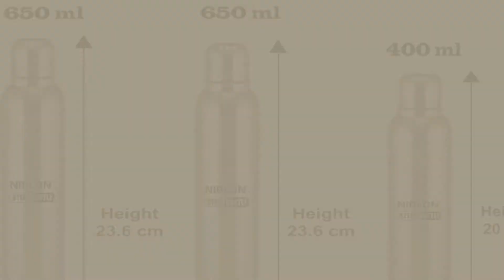Running Water Bottles // New & Popular 2017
Running Water Bottles

Nirlon Stainless Steel Water Bottle Set, 1 Litre, Set of 4, Silver (4_FB_48844) by NIRLON

3dRose wb_62897_1 "Black Wild Horse Running in the Sunset" Sports Water Bottle, 21 oz, by 3dRose LLC

Insualted Stainless Steel Water Bottle Combo Set 400ml , 2 x Pcs 100ml by NIRLON

Nirlon Stainless Steel Reusable Water Bottle Combo Set by NIRLON

3dRose wb_164068_1 "Cartoon Turkey Running Quickly" Sports Water Bottle, 21 oz, White by 3dRose LLC

GKP Products ® A5 water bottle Memo Bottle Assorted Colors 1 Pc by GKP PRODUCTS

Flying bird A5 Portable Notebook Water Memo Bottle 420ml Flat And Ultra Slim For Travel by Flying Birds